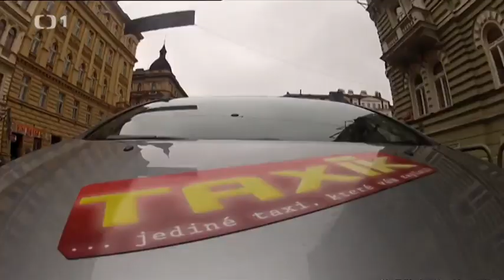Taxík: Jaroslav Suchý znovu zasahuje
Romská celebrita Jaroslav Suchý znovu zasahuje, tentokrát v Taxíku.

Převzato z pořadu Taxík (díl z 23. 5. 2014)
Autorská práva vlastní Česká Televize (ceskatelevize.cz).